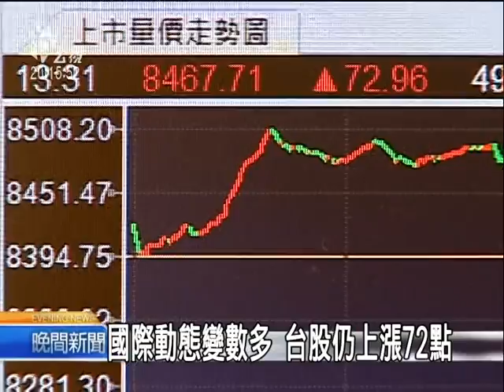20110321 公視晚間新聞 日震災+利國戰事 台股仍漲72點